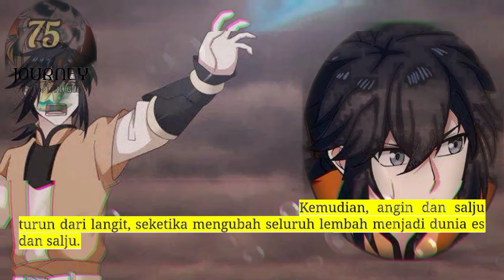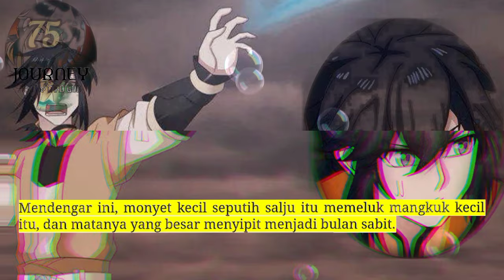Perjalanan Dewa Gila season 75